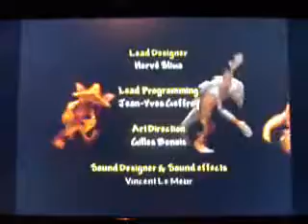Kya: Dark Lineage Walkthrough Part 38